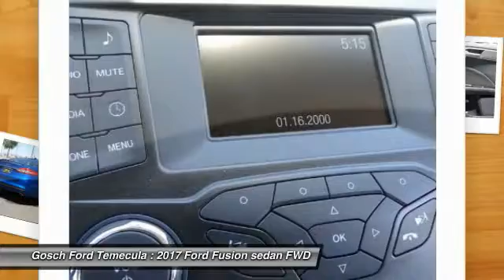2017 Ford Fusion TEMECULA BEAUMONT MENIFEE PERRIS LAKE ELSINORE MURRIETA F17073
2017 Ford Fusion S FWD

26895 Ynez Rd.

GOSCH FORD TEMECULA PROUDLY SERVING TEMECULA, BEAUMONT, MENIFEE, PERRIS, LAKE ELSINORE, MURRIETA, AND SURROUNDING SOUTHERN CALIFORNIA LOCATIONS. THIS BLUE 2017 Ford FUSION IS EQUIPPED WITH A ENGINE: 2.5L IVCT , AUTOMATIC TRANSMISSION, AND RECEIVES AN ESTIMATED 22 City/34 Hwy MPG. GOSCH FORD TEMECULA 26895 YNEZ RD. TEMECULA CA 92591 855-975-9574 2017 Ford FUSION S FWD This 2017 Ford Fusion S is proudly offered by Gosch Auto Group Start enjoying more time in your new ride and less time at the gas station with this 2017 Ford Fusion. At Gosch Auto Group, we strive to provide you with the best quality vehicles for the lowest possible price, and this Ford Fusion S is no exception. The Ford Fusion S will provide you with everything you have always wanted in a car -- Quality, Reliability, and Character. Just what you've been looking for. With quality in mind, this vehicle is the perfect addition to take home. Please contact the Gosch Auto Group for more information. Stock #: F17073 | VIN: 3FA6P0G71HR163833 | 2017 Ford Fusion S FWD Gosch Ford Temecula